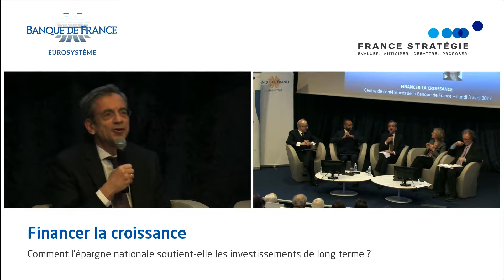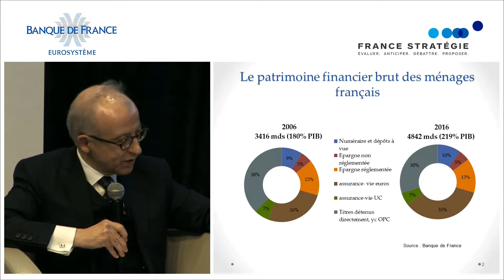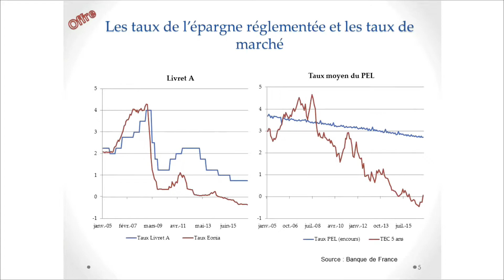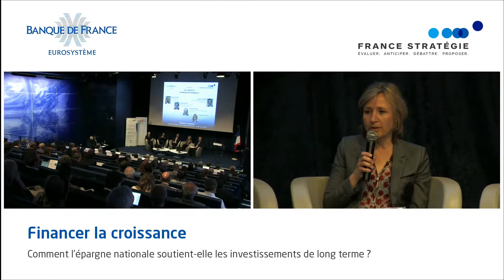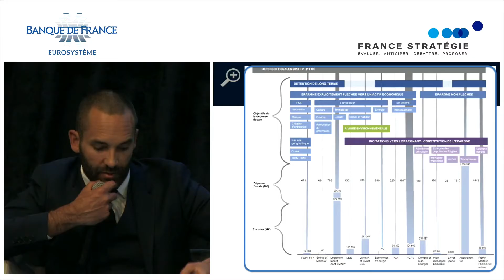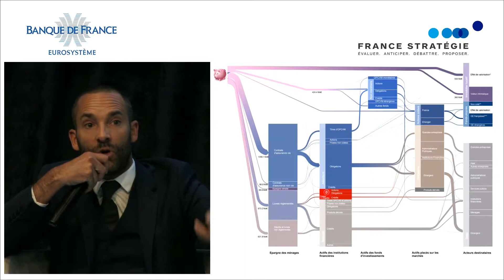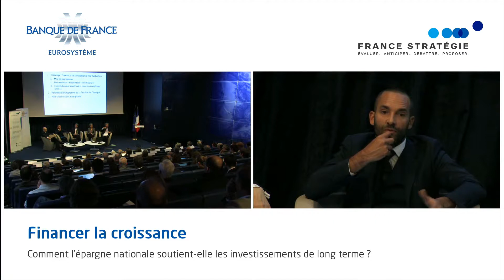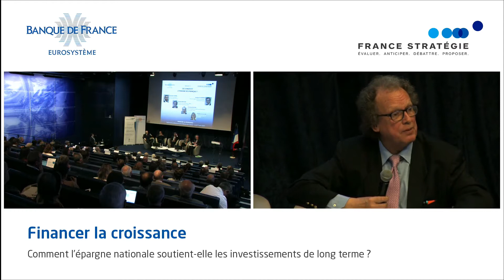Conférence "Financer la croissance" - première partie "Où s'investit l'épargne des Français ?"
France Stratégie et la Banque de France ont organisé une conférence sur le financement de la croissance en France. La conférence a permis entre autres de dresser le constat sur la situation de l’épargne en France et de son utilisation en faveur des investissements de long terme.

Elle a été ouverte par Michel Yahiel, Commissaire général de France Stratégie et Jacques Fournier, Directeur général des statistiques de la Banque de France. Anne Le Lorier, Premier sous-gouverneur de la Banque de France a synthétisé et conclu le débat.

Source : France stratégie